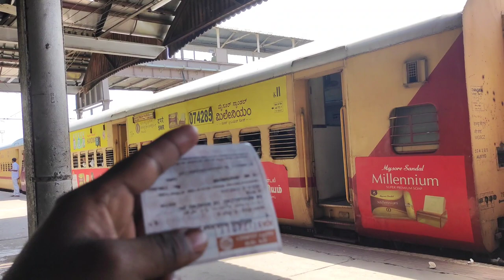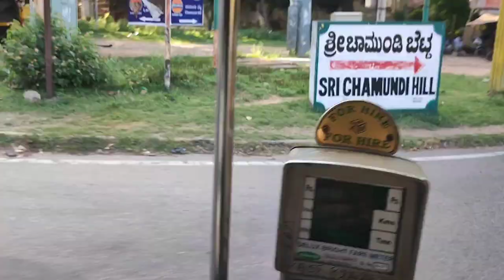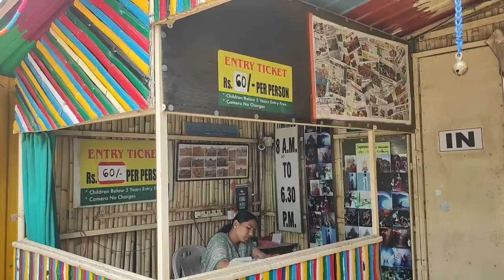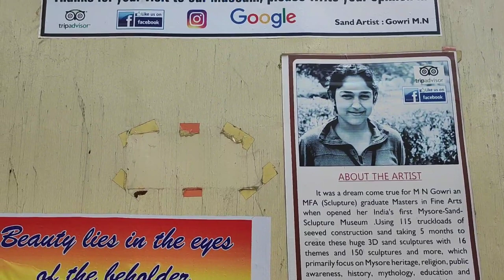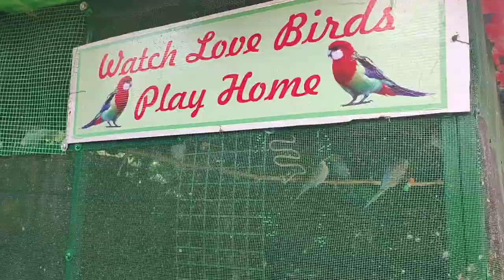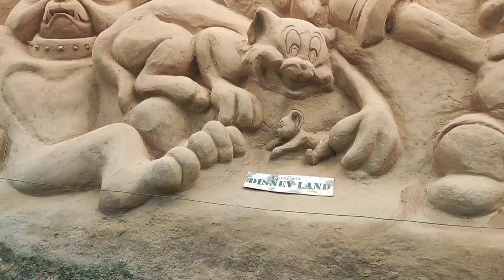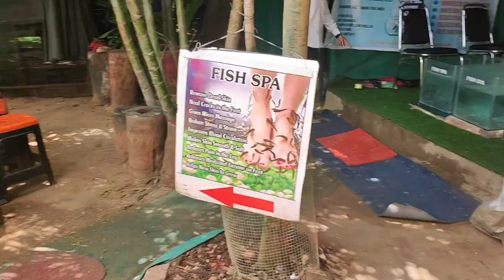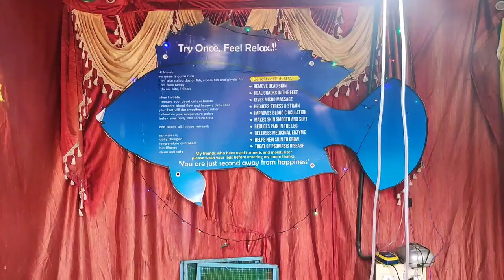Hyderabad To Bengaluru,Mysore S1E1 Sri Chamundeshwari Temple, Chamundi Hill,Mysore Sand Museam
My Name is Ashok Reddy, i am a telugu traveller, to explore and experience new places and share videos to you tube ▶
(Ashok reddy vlogs ) I🇮🇳 I🇮🇳 I🇮🇳